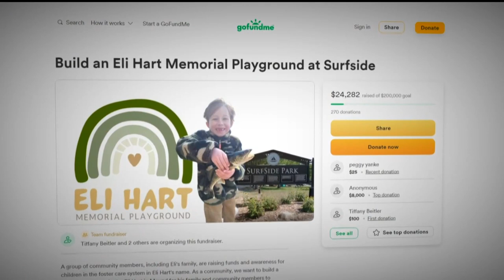Julissa Thaler sentenced to life without parole in son's murder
Jurors found Thaler guilty of shooting her 6-year-old son up to nine times with a shotgun while in the midst of a custody dispute.